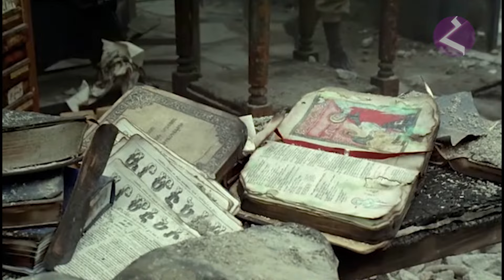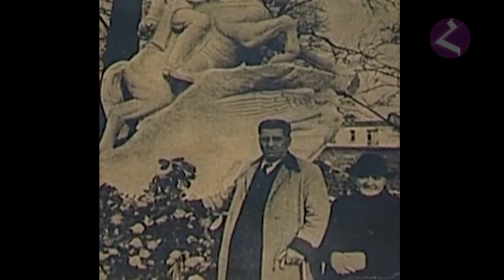Махлуто/История Великого Фидаи/HAYK media